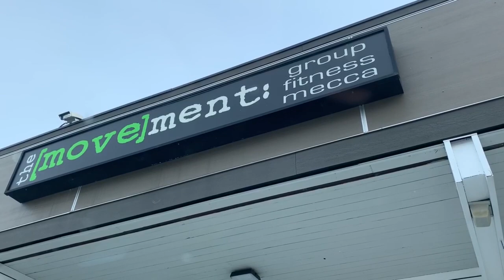How a Prince George gym is keeping its members moving during COVID-19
As COVID-19 forces social distancing across Canada, many businesses have been forced to adjust to the new normal. This group fitness gym in Prince George is making staying active just a little bit easier.